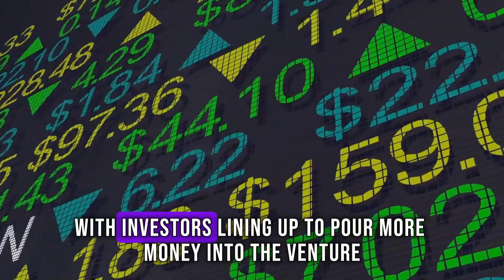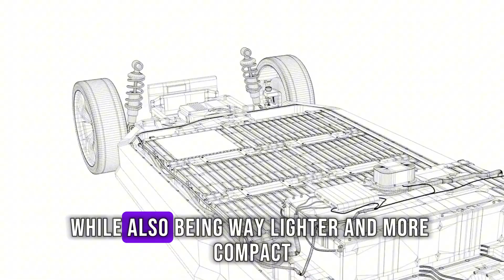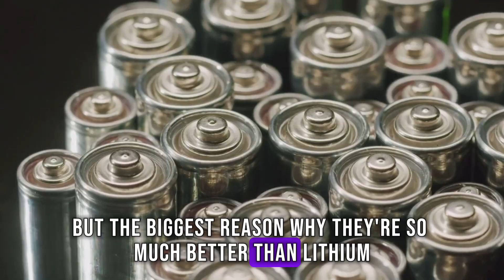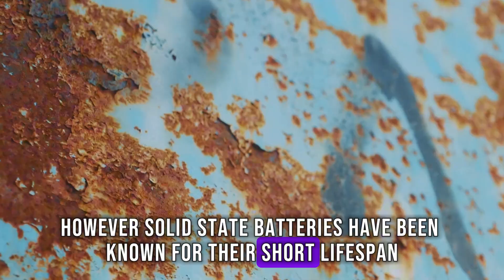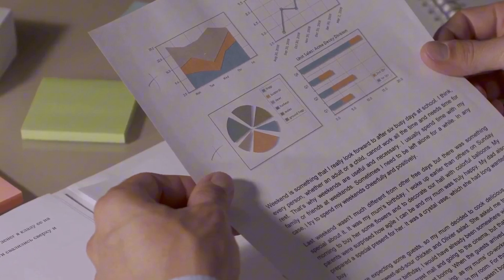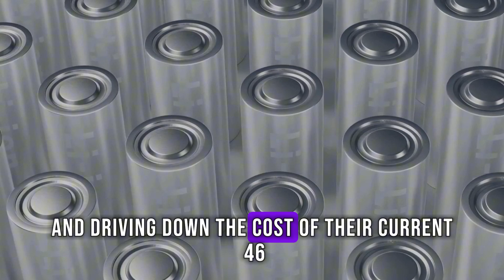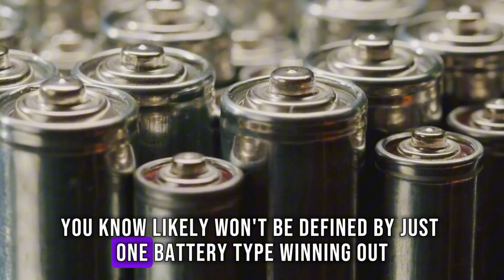QuantumScape’s NEW FlexFrame Battery Will Change EVs Forever!